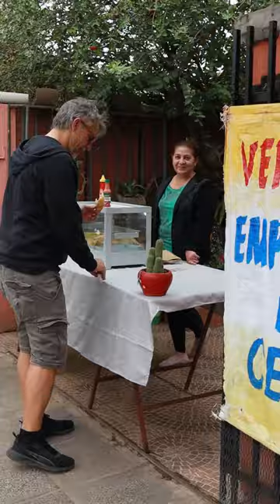Tour Villa Hayes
Salí a explorar en Skate donde comer  😋

Las Paradas 👇🏼
1️⃣ Empanadas Doña Cloti
2️⃣ Empanadas Siglo 2000
3️⃣ Restaurant Che Kamba

Decime qué lugar faltó 🤌🏼

Producción y grabación 👉🏼 Sasha Salum 📽️👏🏼